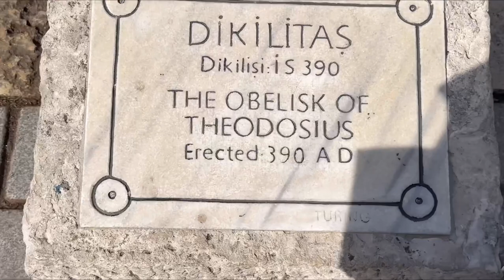The Obelisk of Theodosius (Turkish: Dikilitaş) 🇹🇷 4K HD 2024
The Obelisk of Theodosius (Turkish: Dikilitaş) is the Ancient Egyptian obelisk of Pharaoh Thutmose III re-erected in the Hippodrome of Constantinople (known today as At Meydanı or Sultanahmet Meydanı, in the modern city of Istanbul, Turkey) by the Roman emperor Theodosius I in the 4th century AD.

The obelisk was first erected during the 18th dynasty by Pharaoh Thutmose III (1479–1425 BC) to the south of the seventh pylon of the great temple of Karnak. The Roman emperor Constantius II (337–361 AD) had it and another obelisk transported along the river Nile to Alexandria to commemorate his ventennalia or 20 years on the throne in 357. The other obelisk was erected on the spina of the Circus Maximus in Rome in the autumn of that year, and is now known as the Lateran Obelisk. The obelisk that would become the obelisk of Theodosius remained in Alexandria until 390; when Theodosius I (379–395 AD) had it transported to Constantinople and put up on the spina of the Hippodrome there.